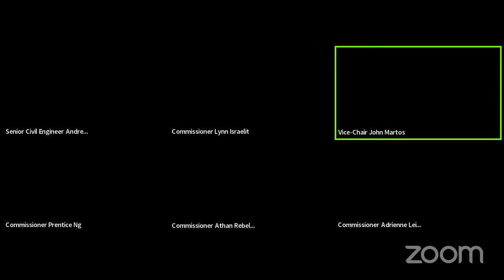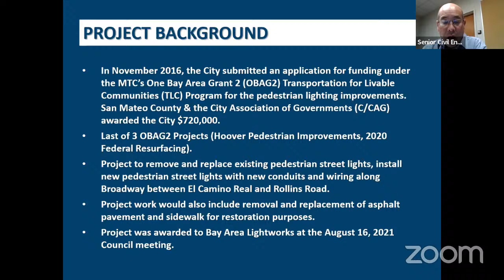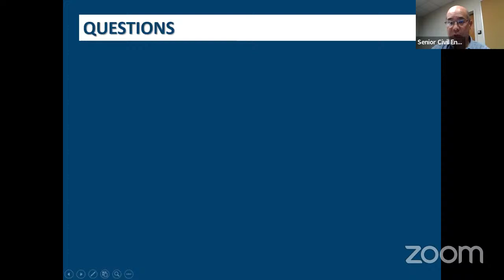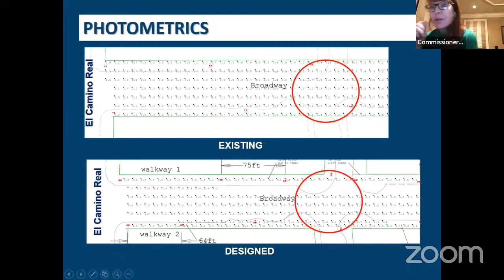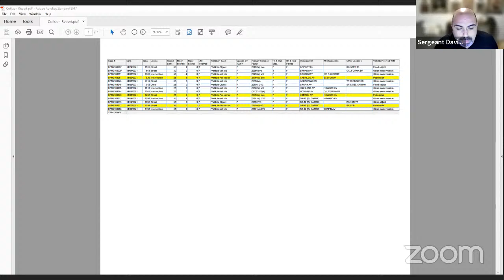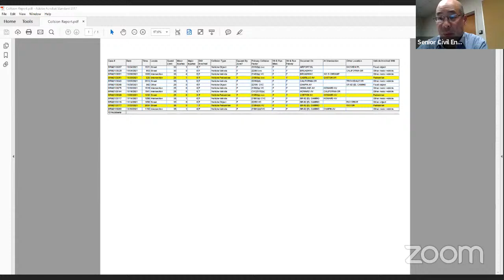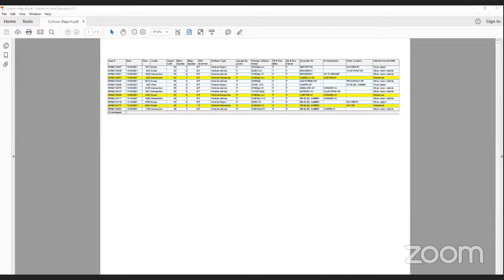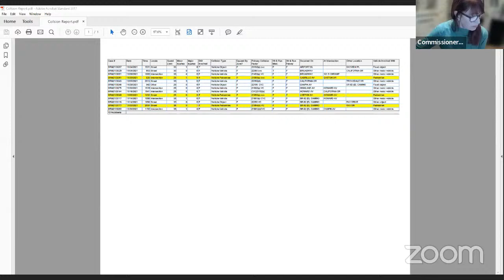Traffic, Safety & Parking Commission Meeting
Pursuant to the CDC's social distancing guidelines which discourage large public gatherings, City of Burlingame public meetings will be held via Zoom.  The Council Chambers will not be open to the public for the Traffic Safety & Parking Commission meetings.

There are two ways to provide comments to the City Council.

2.  Raise your "Zoom" hand during the meeting to comment live